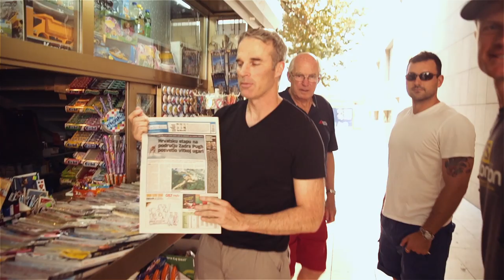Lewis Pugh - Seven Swims; Adriatic Sea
Seven Swims, Seven Seas, 1 Reason - Adriatic Sea

Ocean advocate and endurance swimmer Lewis Pugh is undertaking the first long distance swim in all the 7 Seas (Mediterranean, Adriatic, Aegean, Black, Red and North Seas) to highlight the urgent need for more Marine Protected Areas (essentially national parks in the sea).

Special thanks to Matija Zelic

Additional thanks to SEACOM, Living Oceans Foundation & the Oak Foundation.

Music

'Light Through Water' by Steven Gutheinz